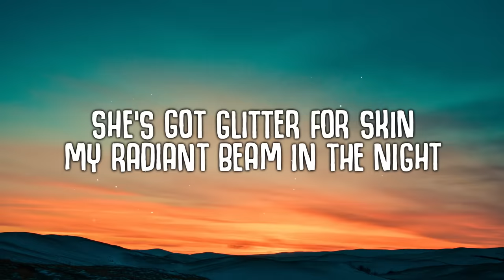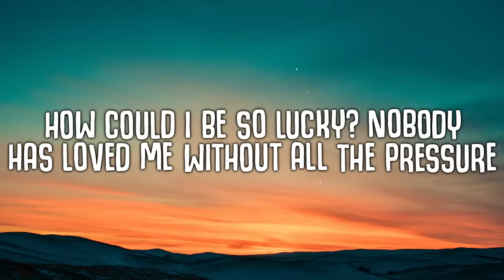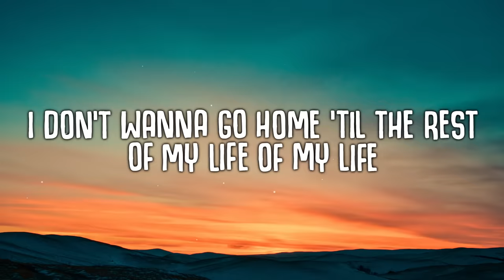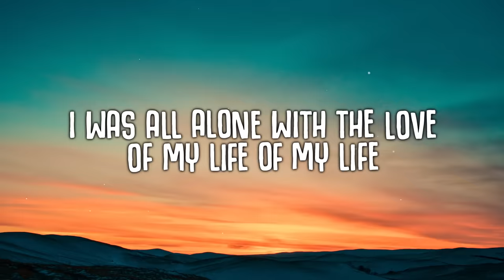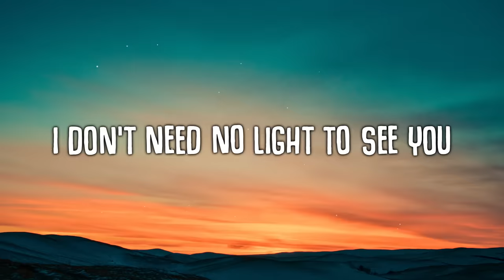JVKE - golden hour (Lyrics) ft. Ruel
golden hour (Lyrics) - JVKE

[Chorus: JVKE]
Shine

Of making tiny errors (Of making tiny errors)

[Instrumental Outro]

jvke golden hour lyrics,
golden hour jvke lyrics,
its your golden hour tiktok,
golden hour tiktok,
golden hour remix,
golden hour jvke ruel,
jvke ruel golden hour